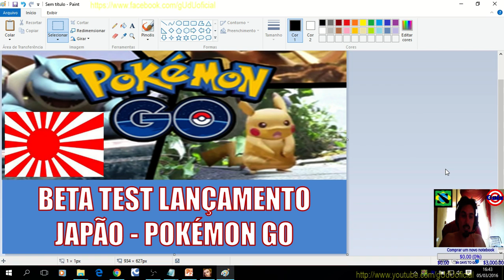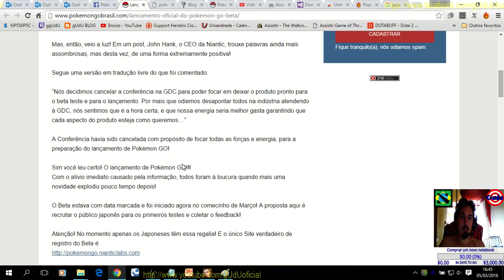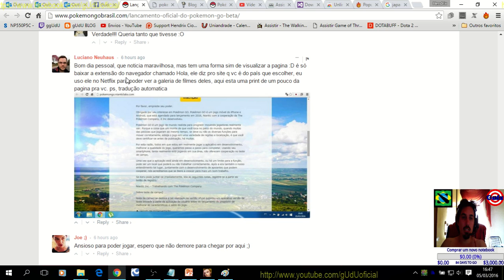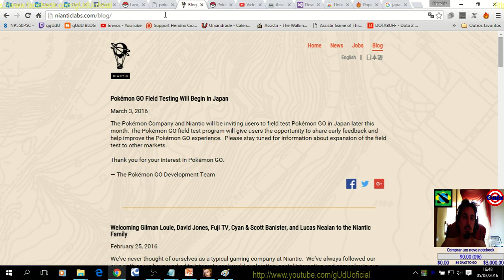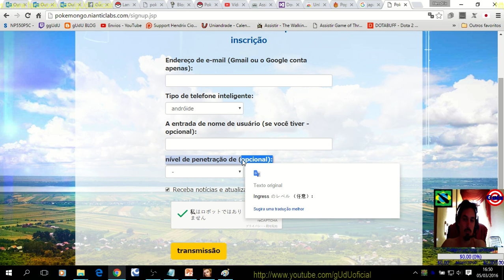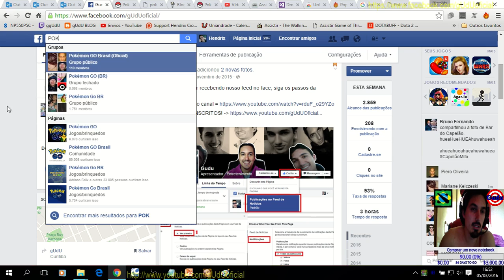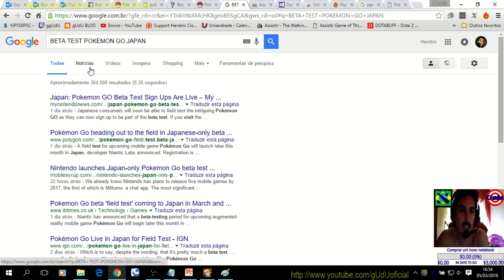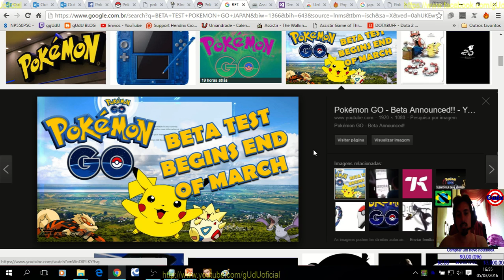Beta Test Lançamento no Japão - Diário de um Mestre Pokémon | Pokémon GO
Então consegui fazer uma inscrição para participar do Beta mas axo que aqui nem vai chegar né akkaka, e se for vai ser todo em Japones KKkkkkkk

Vocês tambem podem tentar se inscrever par ao beta test de pokemon go, com a extensão Hola

Segue links com a noticia.

.­. PARCERIAS. ­. ­.